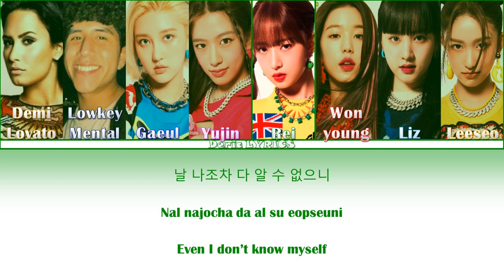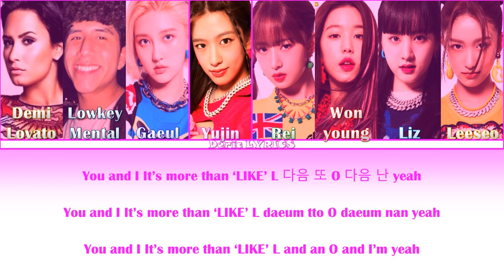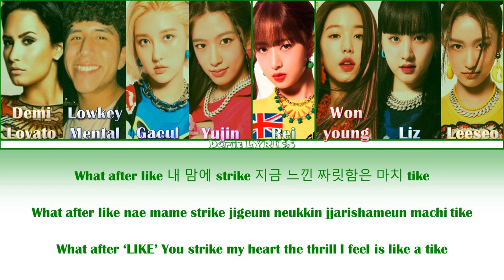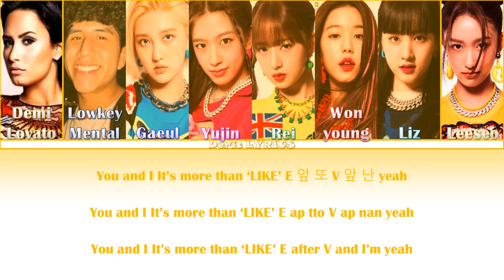IVE X DEMI LOVATO X LOWKEY MENTAL - AFTER I'LL SURVIVE (Color Coded Lyrics) [Han/Rom/Eng]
fhckr, Starship  Entertainment, Lowkey Mental, Demi Lovato, and Atlantic Records.

And all images belongs to the original owner:
Starship  Entertainment, Lowkey Mental, and Demi Lovato.

Credits to:

fhckr - For "After Like" Vocals.

Lowkey Mental's I will survive with rap (I isolate his vocals from the instrumental).

Atlantic Records and Demi Lovato's I will survive from the movie "Angry Birds Movie" (I also isolate her vocals from the instrumental).

Starship Entertainment for releasing IVE's new song.

NOTE: THIS MASHUP IS MADE BY MYSELF, AND DO'NT RE-UPLOAD THE VIDEO AND CLAIM AS YOUR OWN VIDEO.